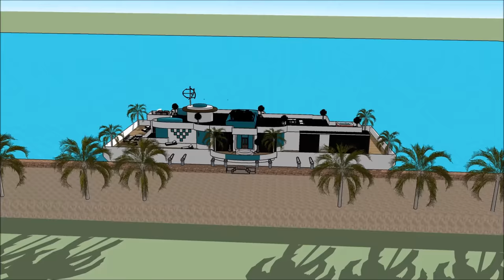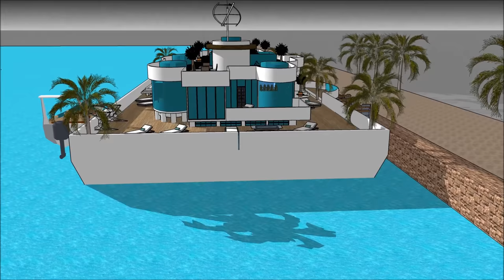Luxurious Houseboat Husbåt Stockholm in SWEDEN Hire Rental floating luxury home living Mansion on a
The Luxurious Houseboat Husbåt Stockholm in SWEDEN Hire Rental floating luxury home living Mansion on a  is made to sustain quality of life:

or elsewhere.

The Luxurious Houseboat Husbåt Stockholm in SWEDEN Hire Rental floating luxury home living Mansion on a  includes an Extravagant Barge Design ready for the extravagant user to rent the barge Houseboat

The Luxurious Houseboat Husbåt Stockholm in SWEDEN Hire Rental floating luxury home living Mansion on a  has three level plans with basement underneath it, which consist all the facilities needed for the renter. The Houseboat Barge has a unique modern contemporary design with unique architectural features. It has its own lounge area with gorgeous view of the bay.